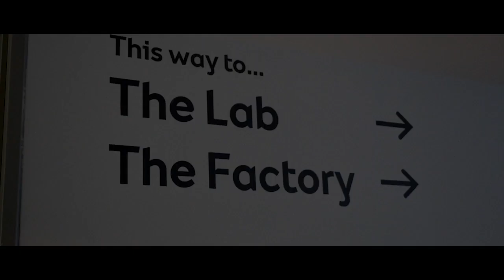God of Carnage Behind The Scenes Final - Prime Cut Productions in collaboration with the MAC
God of Carnage by Yasmina Reza, directed by Emma Jordan, starring Kathy Kiera Clarke, Sean Sloan, Ali White and Dan Gordon at the MAC from 3rd - 21st Feb, 2015.